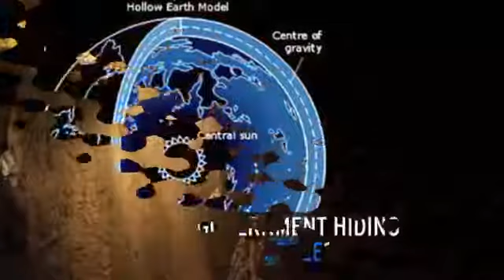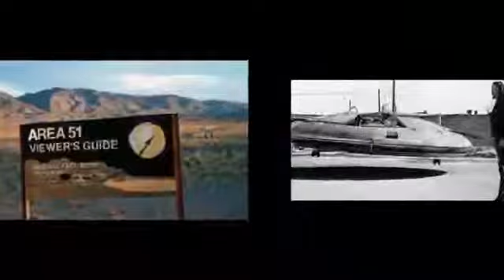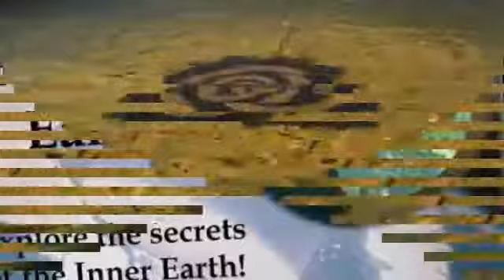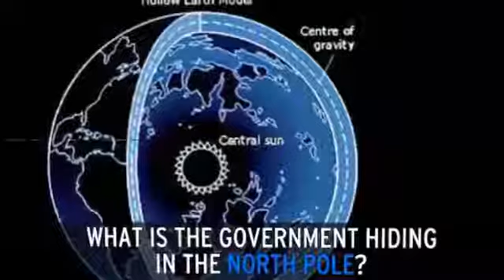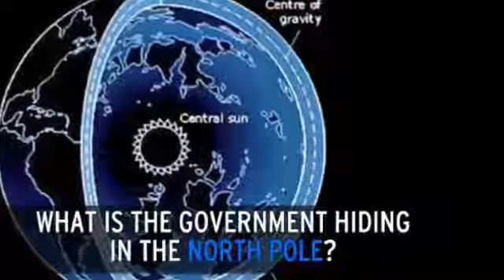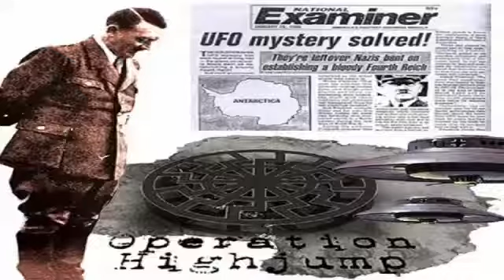David Wilcock | Corey Goode: The Antarctic Atlantis [MUST SEE LIVE DISCLOSURE!]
Are we about to hear that ancient ruins have been found in Antarctica? Is there an Alliance working to defeat the greatest threat humanity has ever faced on .

David Wilcock - Atlantis And Antarctica Civilization PART 1 (NEW DISCLOSURE 2017) DavidWilcock DavidWilcock2017 DivineCosmos .

David Wilcock - Atlantis And Antarctica Civilization PART 2 (NEW DISCLOSURE 2017) DavidWilcock DavidWilcock2017 DivineCosmos .

David Wilcock - Atlantis And Antarctica Civilization PART 3 (NEW DISCLOSURE 2017) DavidWilcock DavidWilcock2017 DivineCosmos .